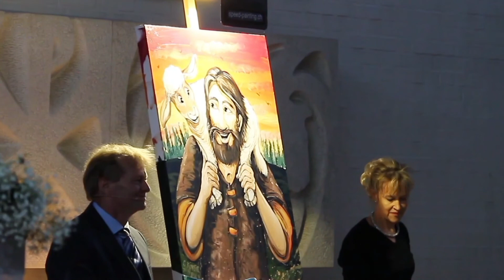Speed-painting der Gute Hirte (Psalm 23 und John 10)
Speed-Malerin Claudia Kündig, mouseart.ch
Sprecher Ruedi Kündig, Bibellesebund
Text nach der Uebersetzung Zwingli und Luther